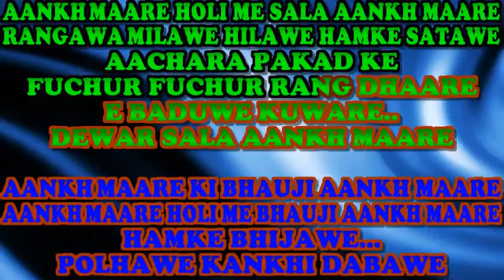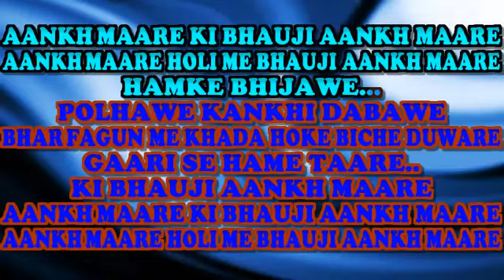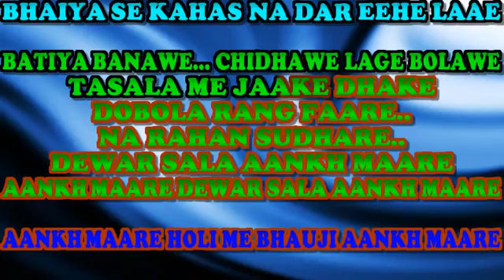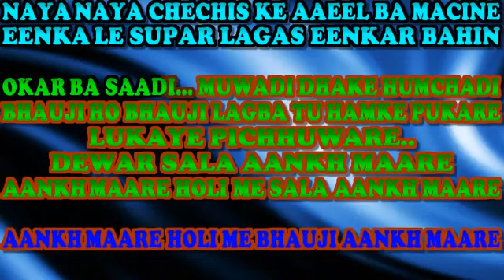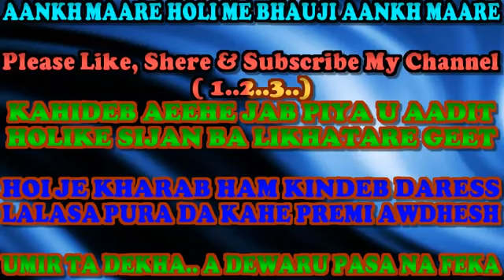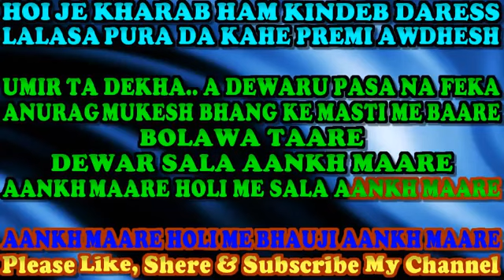Awdhesh Premi ka DJ track Aankh Mare devar sala Aankh Mare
Jay veer panday Brajesh